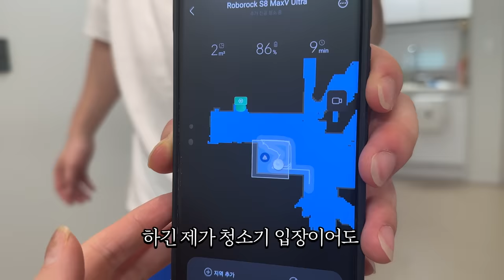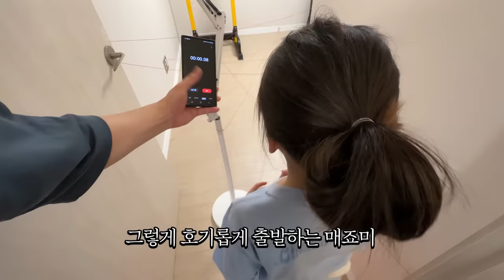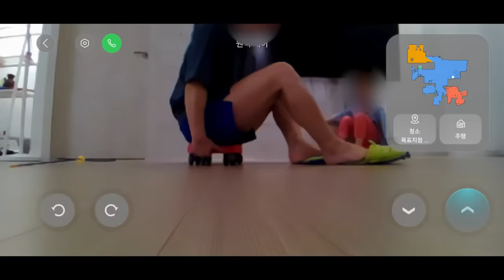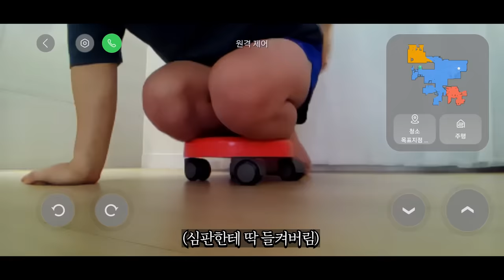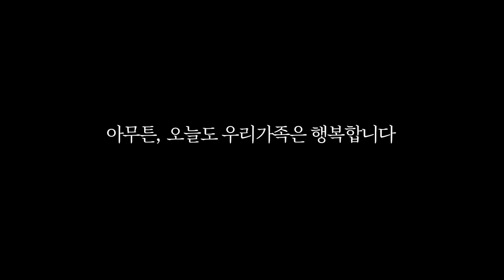딸이 집에 놀이공원을 만들어 달라고 한다...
로보락의 등장, 청소의 종말
로보락 S8 MaxV Ultra 로봇청소기

 제품장점
1) 사각지대 해결
- 로봇팔로 모서리 사각지대까지 완벽청소
- 사이드 물걸레로 벽면까지 밀착청소
- 최대 10,000Pa 강력한 흡입력

2) 청소 후 유지관리까지 전자동
- 세제 자동 투입 기능 탑재
- 60도 고온 물걸레 세척으로 걸레 살균
- 세척 후 열풍 건조로 냄새 걱정 NO
- 최대 7주간 먼지 자동 비움

3) AI 청소 기능
- 바닥 오염 상태에 따라 청소방법 결정
- 걸레 세척 시 오염도를 판단해 세척빈도 결정
- 73가지 사물 인식 장애물 회피 기능
- AI 음성명령 기능 '헬로우로키' 탑재
*제품 특징은 실제 사용환경에 따라 상이할 수 있으므로, 홈페이지 내용을 확인하세요.